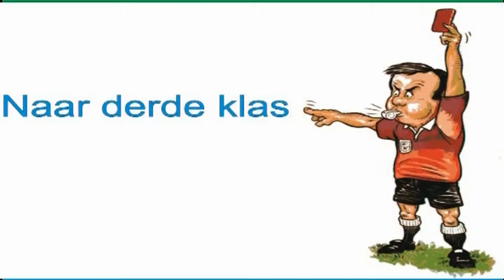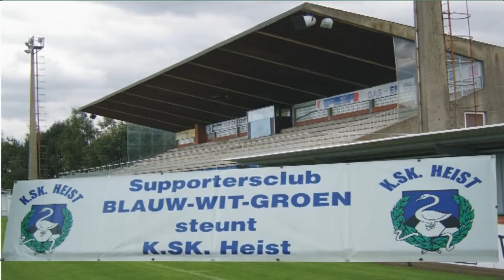KSK TV ... Het kampioenenlied 2008-2009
KSK TV